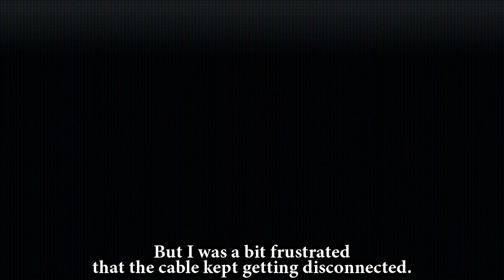This new Granger build will help you destroy the enemy | Mobile Legends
Check out this amazing music composer:
Celestial Aeon

[Filipino] iabove
[Indonesian] LordKadal
[Spanish] Alexa
[Russian] f1n1sh
[Portuguese] Blueishot